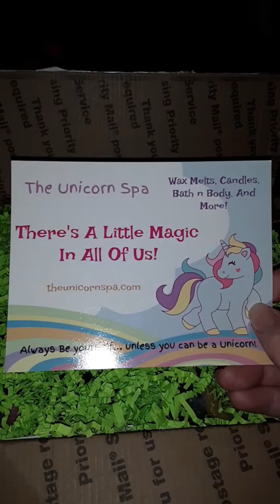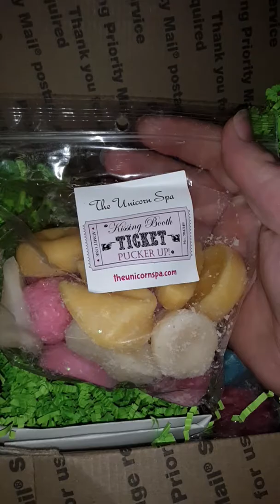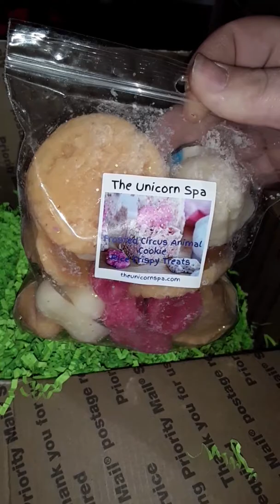The unicorn spa haul #2